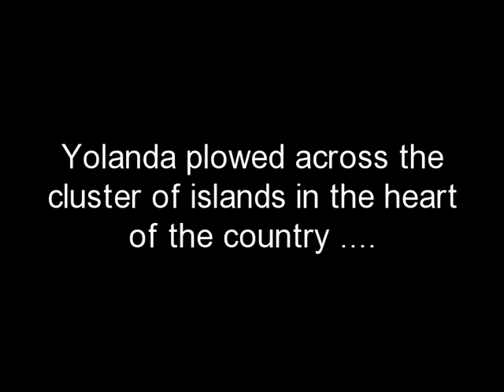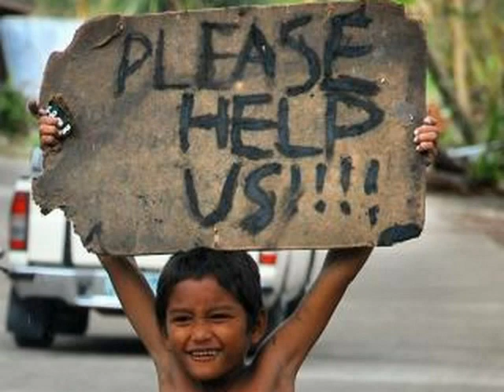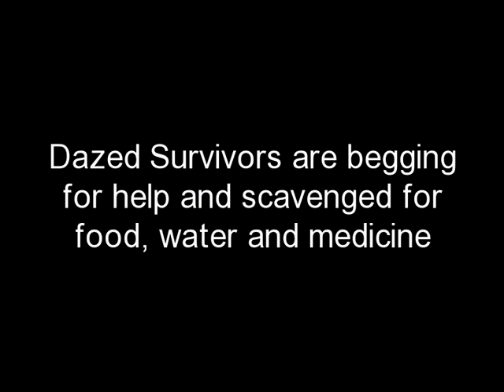Lord, Heal Our Land - Jamie Rivera (Super Storm Yolanda / Haiyan)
The images depicts the destruction brought by the recent Super Storm Yolanda(Haiyan),

Super Typhoon Yolanda (international name Haiyan), which is considered one of the strongest typhoons in the planet, did not leave the country without causing heartbreaks and pains to Filipinos. Thousands of lives were lost, multi-million-peso properties were destroyed, especially in the hardly-hit areas, Tacloban in Leyte, Cebu, Ilo-ilo, Antique and Palawan, among others.

If my people will humble themselves
Humble themselves and pray
If they seek my face and humble themselves
And turn from their wicked ways

[REFRAIN 1]
 I will hear from heaven and forgive their sins
I will hear from heaven and heal their land

 [CHORUS]

Father, heal our land
Hear our cry and turn our nation back to You
Hear us oh, Lord, and heal our land
Forgive our sin and heal our broken land

Lord, we vow our knee, we humble ourselves
Humble ourselves and pray
Lord, we seek your face and humble ourselves
And turn from my wicked ways

[REFRAIN 2]
 Father in Your mercy, forgive our sins
Father in Your mercy, come heal our land

[CODA]
 (Lord, heal our land

Hear our cry and heal our broken land